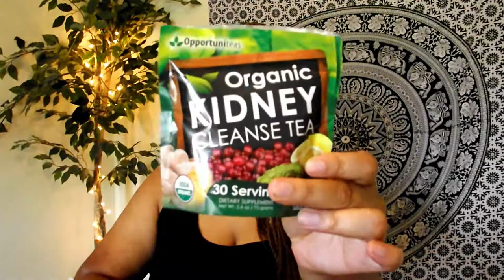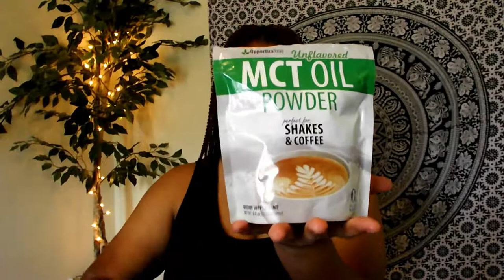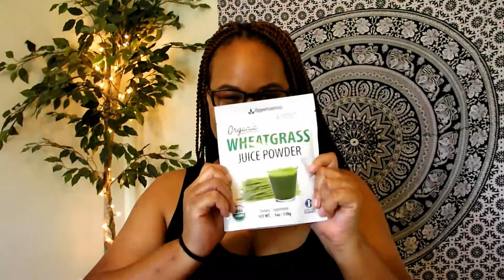Collaborating with Opportuniteas! | Deni the Muse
It's been awesome working with them and shout out to Alex from Thinking Creativity for being my main correspondent! This product line has been so fun to try out!

Check out my most recent upload on top and my next video on bottom of the end screen!